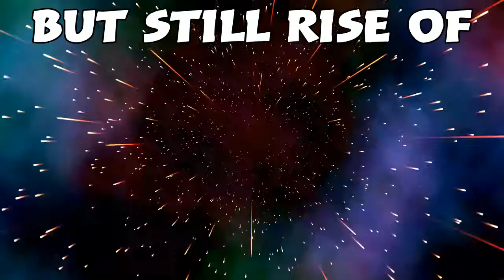MY NEW FORTNITE ACCOUNT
i am just an guy from pakistan who loves to make peoples laugh .

Today I am Uncharted 4 A Thief's End On Playstation 4

friends ;

Jamestown ; sorry no link

My setup

Fursarri776 , Lahore , Pakistan

Hello! I am Momin Zubair. I am An Pakistani Gaming Youtuber / Lahore youtuber. I thought I should share my video game experience on PS4 with everyone.
So, I started this channel.
You will find Walkthroughs / Gameplays / Unboxings / vlogs / Comedy vids / QnA's , Plus on this channel you will find lots of Hindi gaming.
◄ PSN ID - Iamibtihaaj7

►Capture card - PS4 Share
►Recordings through PS4 Share!
►Headphone / mic - Turtle Beach p12
►Camer